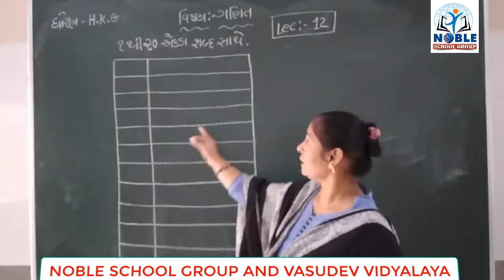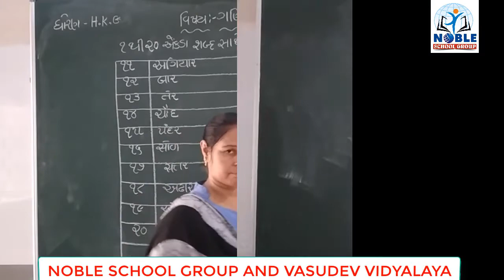STD-H.K.G (ગણિત) (LECTURE -12)